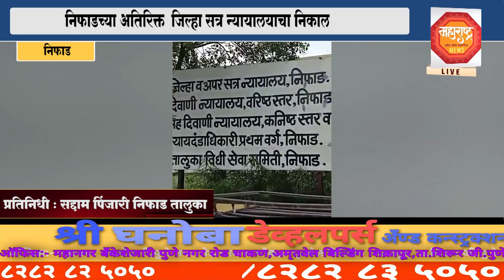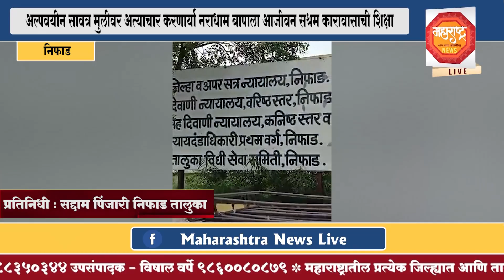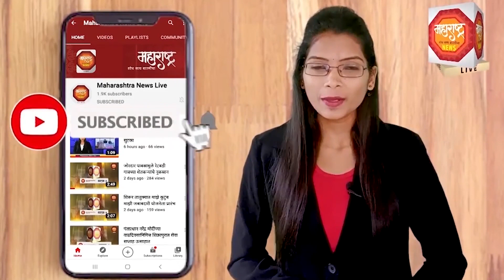निफाड | अल्पवयीन सावत्र मुलीवर अत्याचार करणार्या नराधाम बापाला आजीवन सश्रम कारावासाची शिक्षा